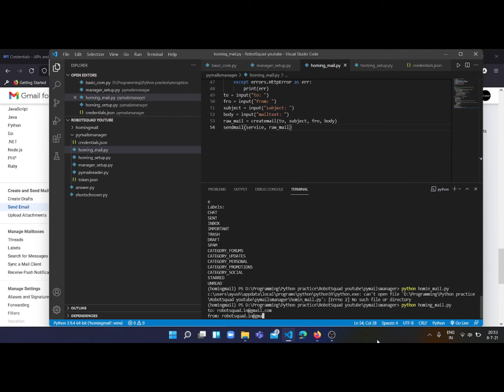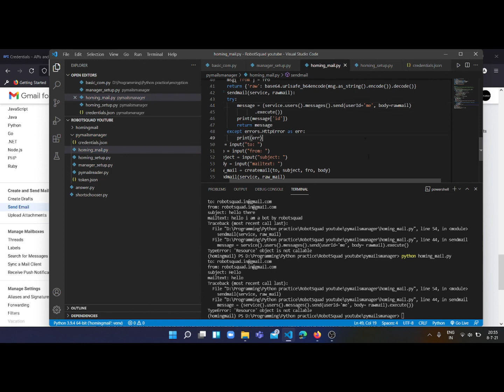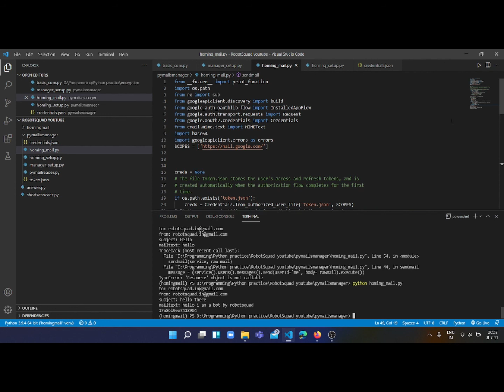HOW TO Start sending emails with GMAIL api using these simple steps!!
well we had integrated our emails app with the gmail api, now lets put the gmail api to good use by sending basic emails with it
like the video if u liked it, dislike if u didn't, subscribe and share this video among your friends and be sure to press the bell icon to not miss an update when we upload episode 3 of this series
*links*:

🔴We are currently recruiting server staff if you are interested please do join🔴

we have done some real hard work in the creation of this video, so please don't forget to subscribe, like, share and click the bell icon to not miss the next video of this series

**Video Credits**
Host: Ayush Dutta
Editor: Silent Codr

YOU NEED TO WATCH THIS